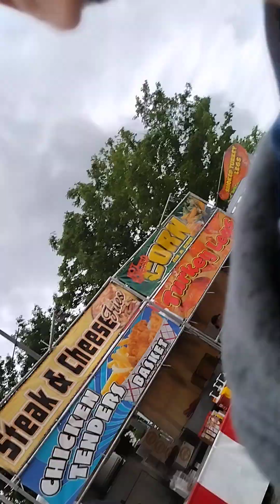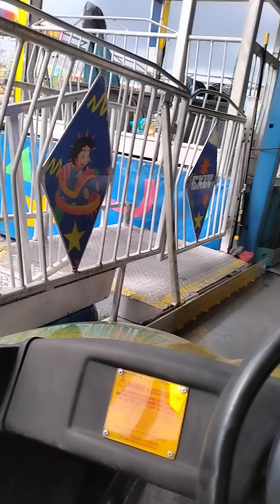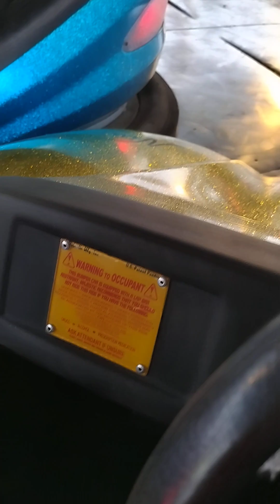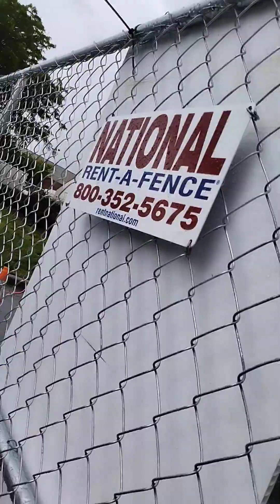a day at the fair